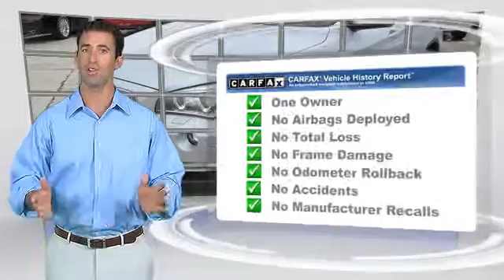Brian Harris BMW, Baton Rouge LA 70817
12336 Airline Highway Baton Rouge LA 70817

[DFIN:3:2926274:I:2048:9C9D857D:d2ca406e4fabd144a0fed27183422b9a]